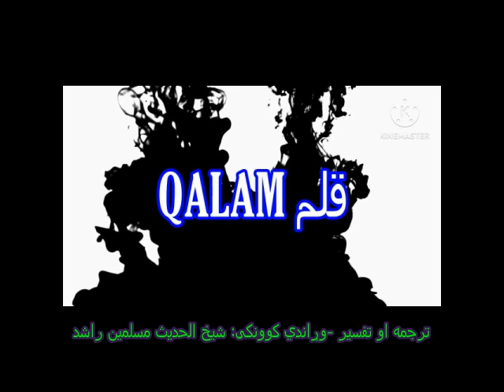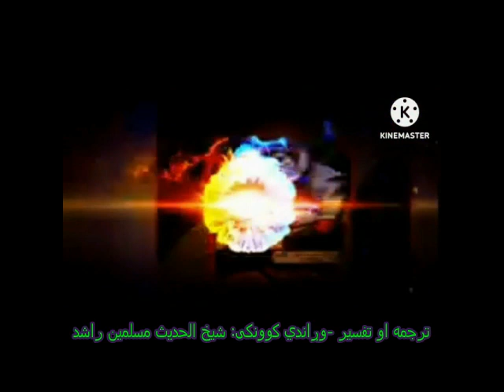ترجمه او تقسیر سورة النساء ۱۲ برخه- Surat An-Nesa 12th part translation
د قرانکریم ترجمه او تقسیر سورة النساء ۱۲ برخه- وړاندي کوونکی: شیخ الحدیث مسلمین راشد - شیخ زاید پوهنتون - Surat An-Nesa 12th part translation